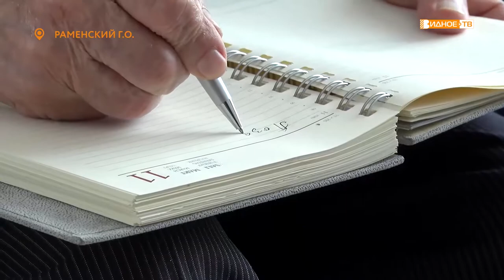ШАГ К ЗДОРОВЬЮ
В Московской области работают 7 филиалов пансионата для пожилых людей «Забота». Один из них находится в деревне Мисайлово, ещё один – на границе Ленинского и Раменского городских округов. Именно сюда приехали медики Видновской районной клинической больницы, чтобы провести вакцинацию от ковида.